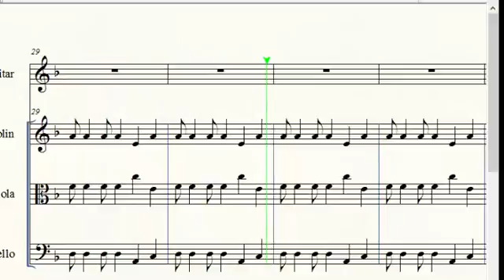arreglo de take five para violin, viola y cello